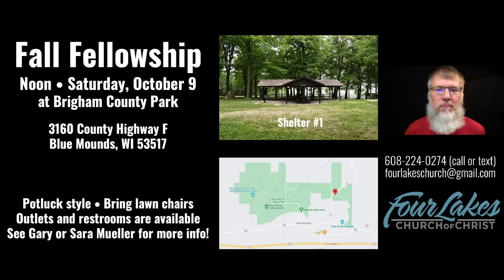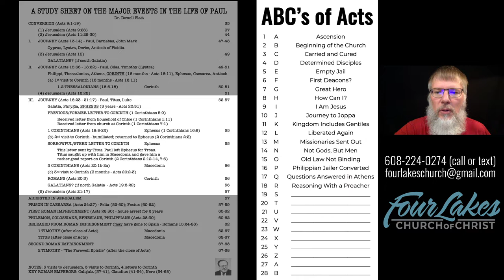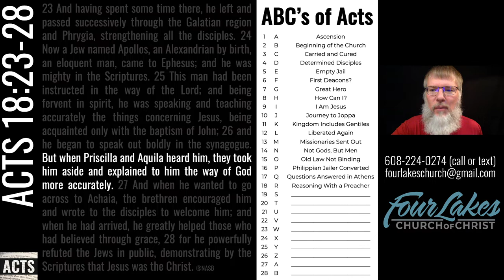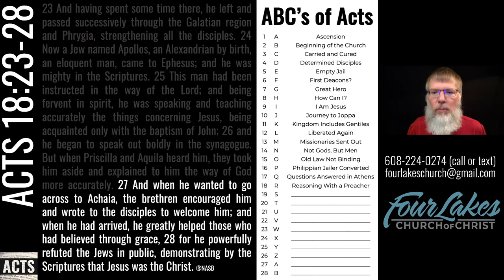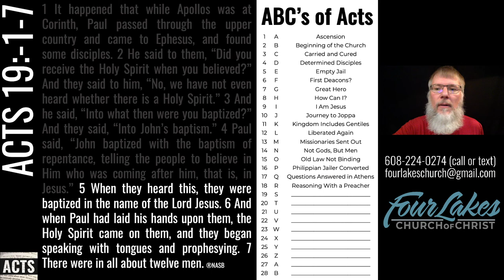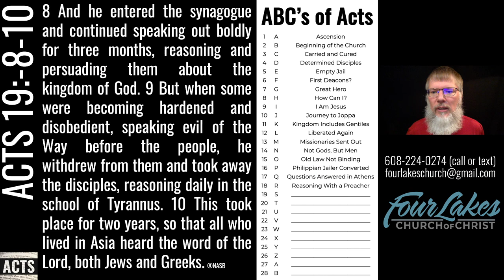Acts 18:23 - 19:10 (2021-10-06)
A Study Guide on the Major Events in the Life of Paul